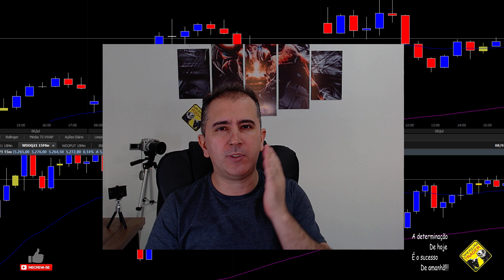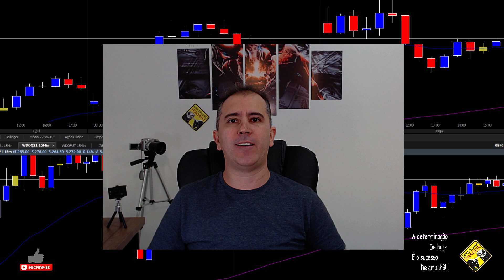SEJA DIFERENTE, Não Fique Apenas Na Teoria, COLOQUE EM PRÁTICA!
Hoje é dia de um pequeno desabafo e também dica pra vocês, muitos falam besteira sem ao menos saber o que estão falando, assistam e espero que gostem.
Abraços.
Osni Pereira - OPereira Trader